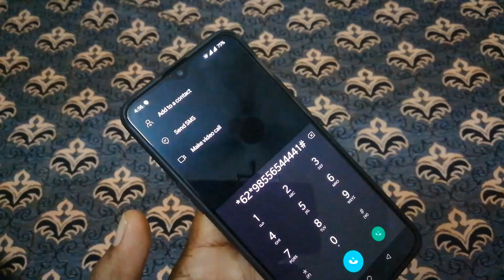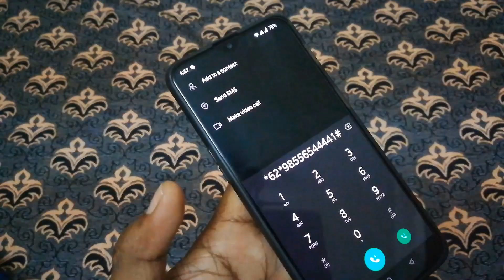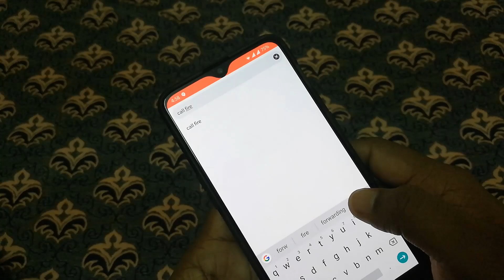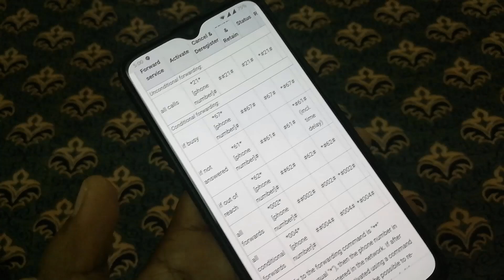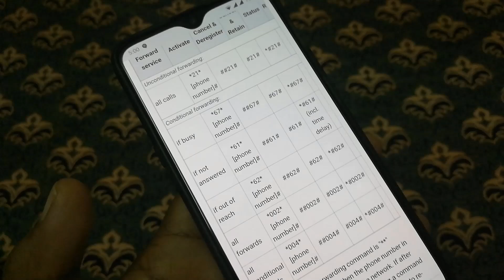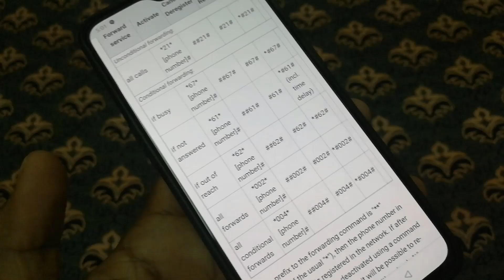😱 உங்களுக்கு வரும் CALL ஒட்டு கேட்க முடியுமா 😱 Is it possible to listen your phone calls 😱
😱 உங்களுக்கு வரும் CALL ஒட்டு கேட்க முடியுமா 😱 Is it possible listen your phone calls 😱

வணக்கம் நண்பர்களே. !

இந்த channel-லில்

►Android
►Windows
►Wordpress
►Online Earnings

நன்றி தமிழா.